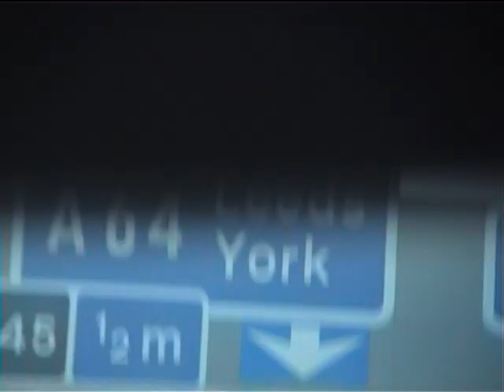Boys Go North